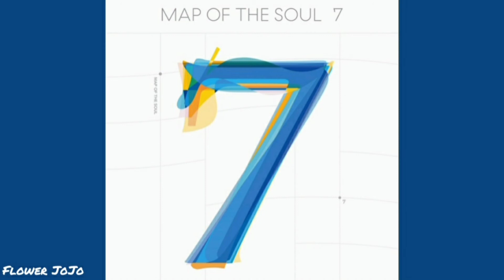BTS - Inner Child 'Ringtone' #4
MP3 Download
If you want download this video you can use this site;